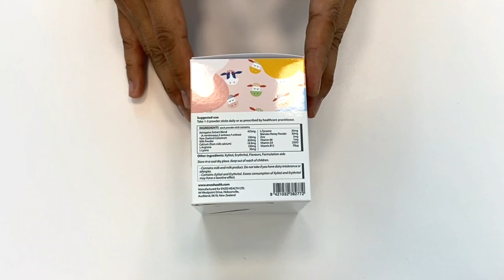INNO Kids Grow Powder Stick Unboxing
INNO Health and Care Kids Grow Powder Stick

INNO HEALTH & CARE Kids Grow Powder Stick is a unique formulation to support children’s height growth. A study has shown that the proprietary blend of Astragalus extract mixture (A. membranaceus, E. senticosus and P. umbrosa.) functioned as an agent for children’s height growth. Bovine colostrum provides high amount of IgG (Immunoglobulins) which is also known as growth factor. Combination of Amino Acids - L-Arginine and L-Lysine - may also stimulate growth hormone release.

❤ INGREDIENTS
Astragalus Extract Blend (A. membranaceus, E. senticosus, P. umbrosa)  425mg
New Zealand Colostrum  100mg
Milk Powder  820mg
Calcium (from milk calcium)  18.9mg
L-Arginine  100mg
L-Lysine  30mg
L-Tyrosine  30mg
Manuka Honey Powder  30mg
Zinc  3mg
Vitamin B6  1mg
Vitamin D3  250IU
Vitamin B12  50μg
Other ingredients: Encapsulating aids

❤ SIZES
4g x 30 Powder Sticks

❤ SUGGESTED DOSE
Take 1-3 powder sticks daily or as prescribed by healthcare practitioner.